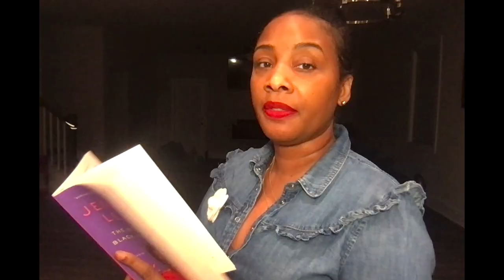Joe Jackson was DIRECTLY responsible for Michael & his Brothers S3x♡al Perplexities: part 4